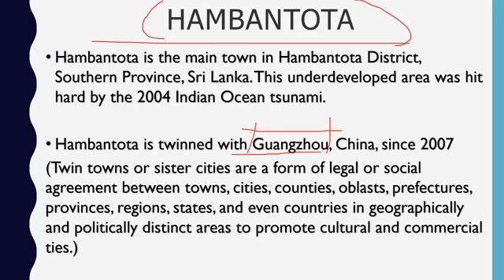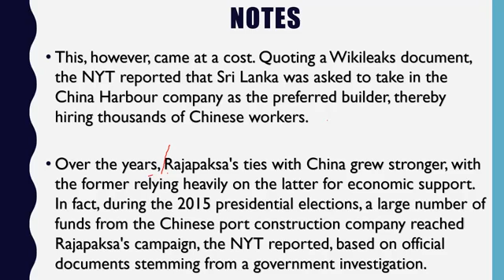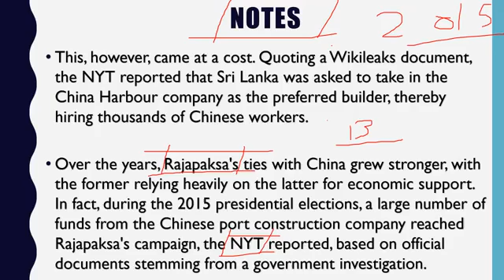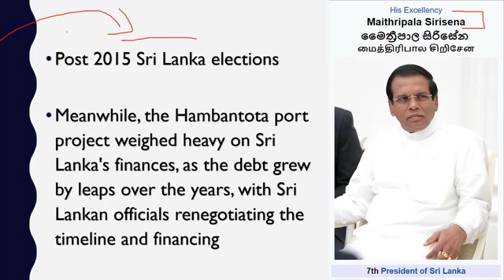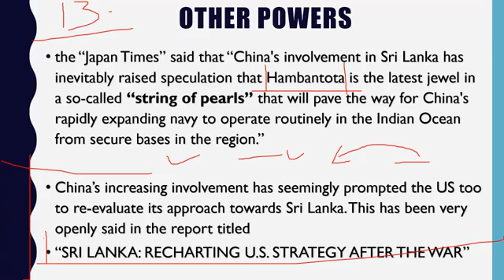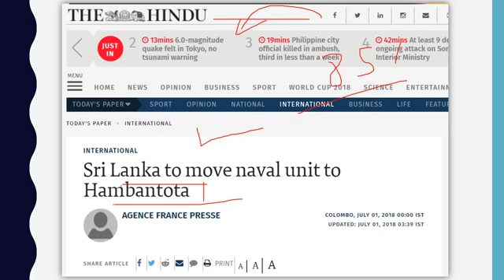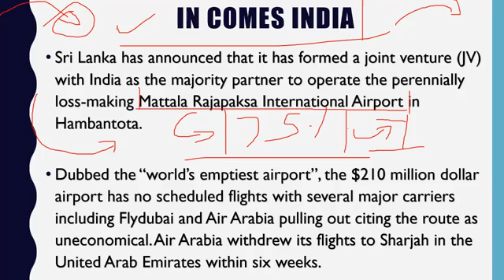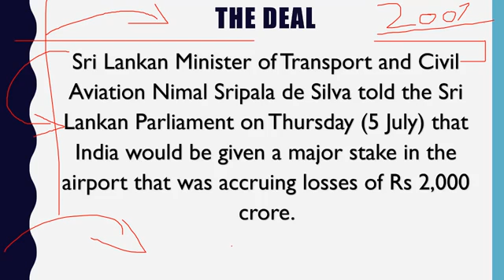India gets Hambantota airport